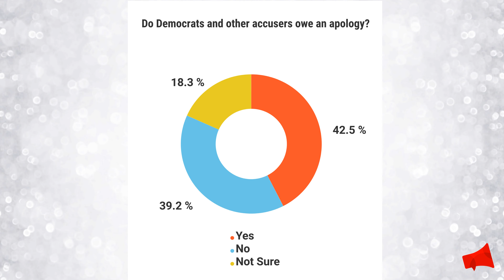Poll: Do Democrats owe Trump an apology?